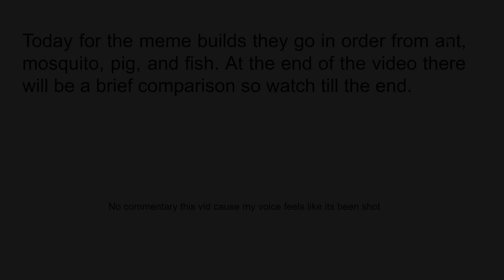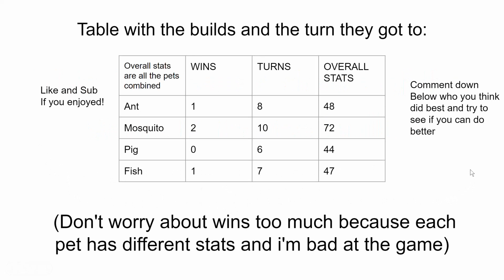Making random meme builds (Super Auto Pets)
Lmao that was funny